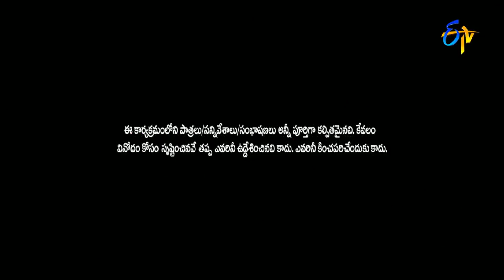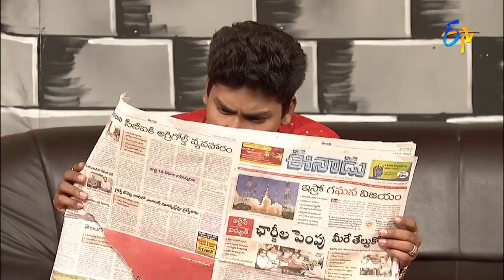Extra Jabardasth | Special Episode | Roja